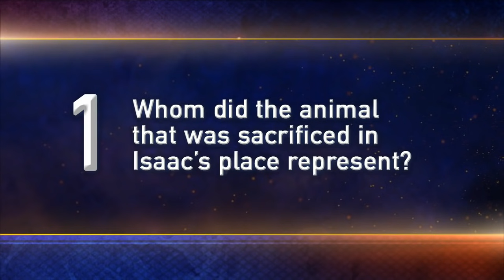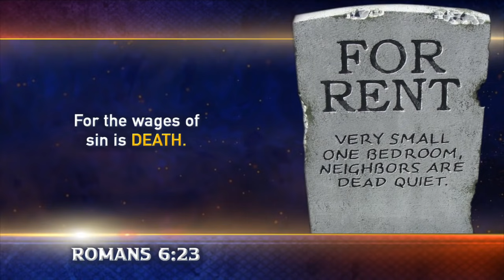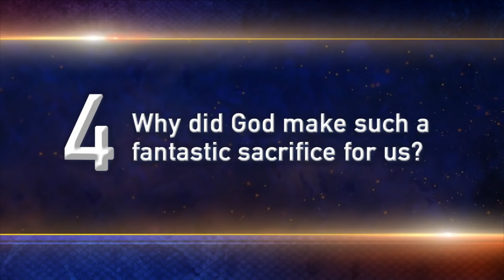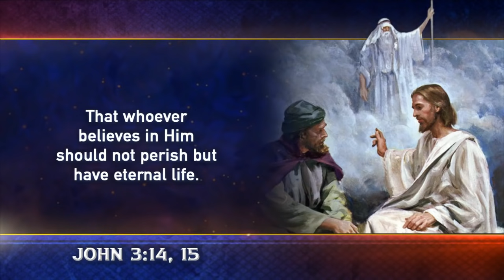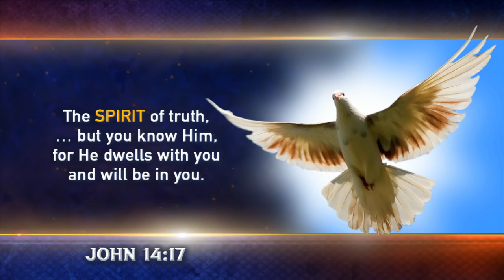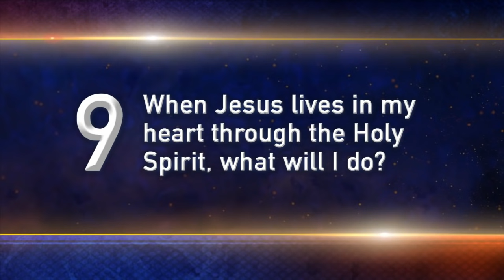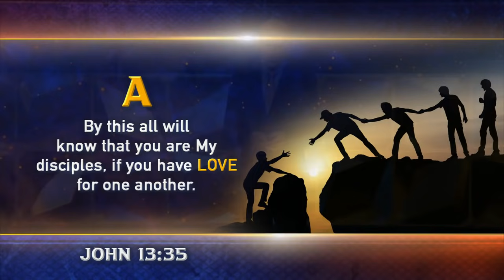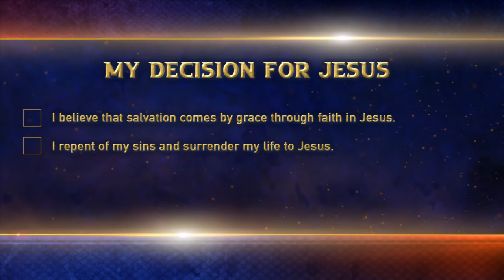04. Biblijska prorocanstva - Vrhovna žrtva - Dag Bacelor